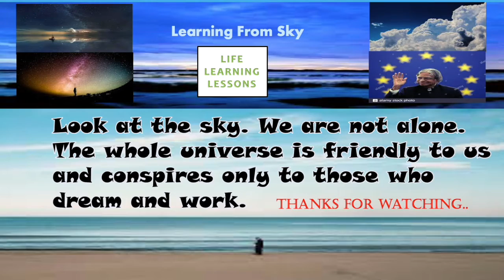Sky Lesson || DrAbdul Kalam Quotes|| Indian Believer|| Whatsapp Status Quotes||Life Lesson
Look at the sky. We are not alone. The whole universe is friendly to us and conspires only to give the best to those who dream and work.

Quotes
Daily quotes
Motivation quotes
Success quotes
Life quotes
Inspiring quotes
Inspirational quote
Money quotes
Happiness quotes
What’s up quotes
What’s up status quotes
Morning quotes

WHO IS ABDUL KALAM? How do you list a quote in a sentence? What is a quote? whats up best quote. Great quote. Best quote.WHO IS DR. ABDUL KALAM? What are famous quotes? What are cute quotes? LOVE QUOTE?WHO IS DR. APJ ABDUL KALAM? INSPIRATION QUOTE? What is the most powerful quoteWHAT IS FULL FORM OF APJ? What is today's quote? Change your life today
HOW TO BECOME MORE SUCCESFUL ABDUL KALAM? Never give up
abdul Kalam autobiography? What is the most beautiful quote? What is unique word?
HOW TO BECOME RICH? What is the best day quote? What are inspiring words?
How to become millionaire? What are some powerful words? How do you write good words?
HOW TO BECOME SUCCESSFUL SCIENTIST? HOW TO BE HAPPY? What are the powerful words?
HOW TO MAKE MONEY?HOW TO GENERATE EXTRA INCOME?HOW TO Write short sentences?
HOW QUOTE MADE MY LIFE?INDIA’S BEST SCIENTIST?TOP INDIAN SCIENTIST?VILLAGE BOY SCIENTIST, BEST QUOTE IN THE WORLD,TOP MOST QUOTE IN THE WORLD,QUOTE WHATS UP STATUS,hatsapp status quotes,THE QUOTE MADE SUCCESSFUL,THE QUOTE MADE YOU PEACEFUL
PEACEFUL LIFE QUOTE,HOW TO LIVE PEACEFUL LIFE? VIRAL QUOTE,How do you write a quote in a sentence? What is an example of a quote sentence?